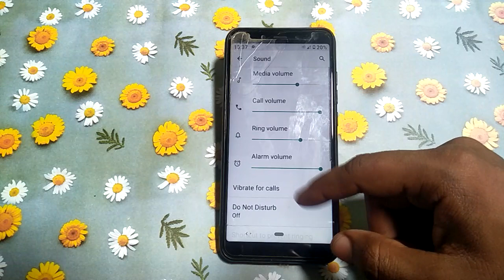how to set custom alarm sound mi A1